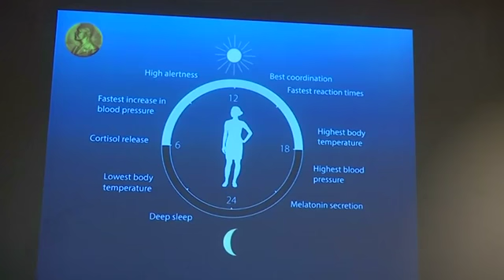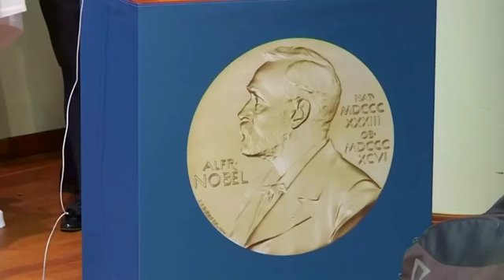Nobelpreis für Medizin geht an US-Forscher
Die Wissenschaftler fanden heraus, wie die "innere Uhr" funktioniert, die den Schlaf-Wach-Rhythmus regelt.